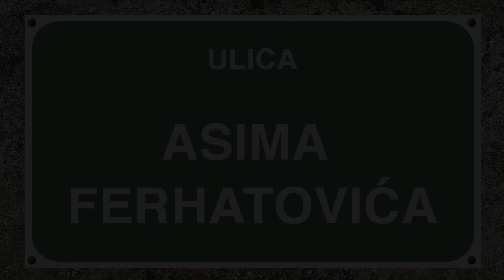ULICA ASIMA FERHATOVIĆA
Ulica se nalazi na desnoj strani Miljacke, u sjevernom dijelu grada. Proteže se od Ulice Patriotske lige (prije Ulica Hasana Brkića), do Bolničke ulice (prije Ulica Moše Pijade). To je dio trase srednjovjekovnog puta što je vodio od sela Brodac i Stare Varoši do sela Radilovića.
Nakon 1945. godine ova ulica (tada tek put kroz slabo naseljeno područje) nosila je naziv Breka, ali se ubrzo, bez formalne odluke, na nju prenijelo ime Ulica Vuka Karadžića. Od početka sedamdestih godina 20. stoljeća do 1994. godine nosila je ime Fuada Midžića, po socijalnom borcu Fuadu Midžiću. Od 1994. godine, jedan dio ove ulice nosi ime sarajevskog nogometaša Asima Ferhatovića, drugi Esada Karađozovića, a treći Fikreta Ploče.

The street is situated on the right side of the Miljacka River, in the northern part of the city. It stretches from Patriotske lige Street (earlier Hasana Brkića street), to Bolnička street (earlier Moše Pijade Street). It is a part of medieval road that led from the Brodac village and the Old Town toward the Radilovići village.
After 1945, the street (in that time just a dirt track that went through a sparsely populated area), was named Breka Street, but soon afterwards, without an official decision, it was named Vuka Karadžića Street.  From the beginning of 1970s, it was named Fuada Midžića, after the social activist Fuad Midžić. As of 1994, the first part of this street was named after the Sarajevo footballer Asim Ferhatović, the second part got the name of Esad Karađozović, and the third was named after Fikret Pločo.